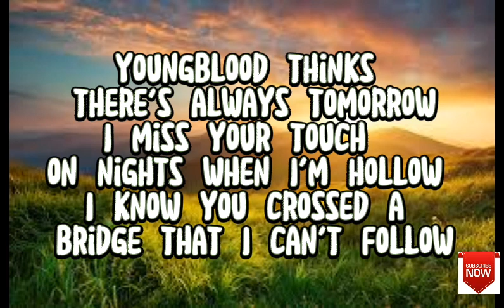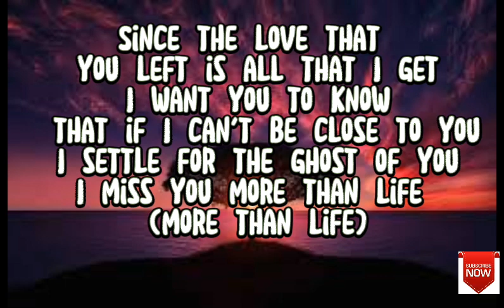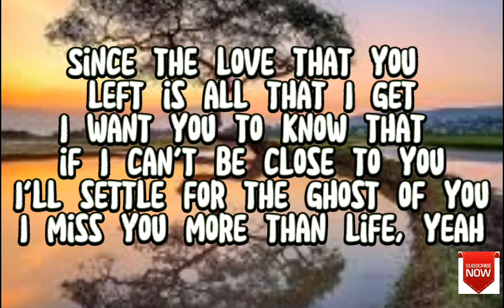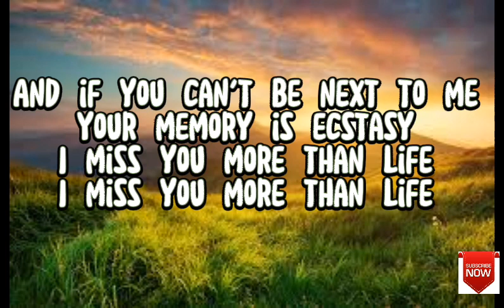Justin bieber - ghost (lyrics)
"Ghost" is a song by Canadian singer Justin Bieber. It was sent to French contemporary hit radio through Universal Music Group on September 10, 2021, as the sixth single from his sixth studio album, Justice.Bieber wrote the song with producers Jon Bellion and the Monsters & Strangerz (Jordan K. Johnson and Stefan Johnson), alongside Michael Pollack. Commercially, the song reached number one in Singapore, the top ten in Canada and Malaysia, and the top 40 in nine additional countries.I believe you can get best experience with this lyric video guys.

Lyrics:

Whoa
Na, na-na
More than life
Oh